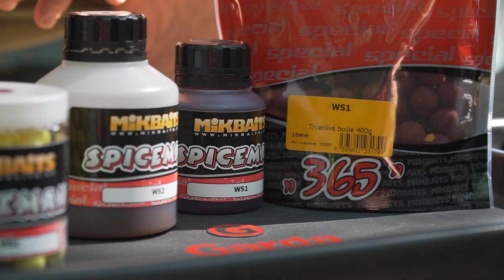Mikbaits boilie Spiceman WS (winter special)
Spiceman WS1 je vysoce rozpustné, velmi atraktivní a rychle účinkující boilie. Má nádhernou ovocnou sladkou vůni, ale jeho chuť je díky použitým přísadám ostře kořeněná. Podobně jako WS2 je skvělý 365 dní v roce, tedy celou sezónu. Doba rozpadu v teplé vodě může být kolem 3-4 hodin, v chladné pak vydrží i kolem 12h. Takovou dobu se však s WS speciálem čeká málokdy. Záběry na něj bývají velmi časté, a to i při střídmém vnadění. Je skvělý nejen v chladných obdobích, ale celoročně při krátkých vycházkách nebo na závodech. I když je to především záběrové boilie na ryby všech velikostí, často se na něj uloví i trofejní kapři a amuři.

Spiceman WS2 byl původně vyvíjen jako zimní speciál (Winter Special), ale jak jsme během testování zjistili, je skvělý 365 dní v roce, tedy celou sezónu. Na rozdíl od klasického Spicemana je ještě více kořeněný, mnohem rozpustnější a tím i mnohem rychlejší. Doba rozpadu v teplé vodě může být kolem 3-4 hodin, v chladné pak vydrží i kolem 12h. Takovou dobu se však s WS speciálem čeká málokdy. Záběry na něj přicházejí častěji, než se člověk stačí u vody rozkoukat. Proto je skvělý nejen v chladných obdobích, ale také při krátkých vycházkách nebo na závodech. Krom toho se na něj často uloví mnoho velkých ryb. Na rychlé chytání není nic atraktivnějšího než WS2.

 Složení: Enzymatické rybí moučky 24%, ptačí zoby 15%, mléčné proteiny 12%, objemové přísady 27%, atraktory 19%, extrakty 3%, Ultra esence, tekuté potravy, esenciální oleje, chuťové stimulátory, tekutý prezervativ, čerstvá vejce.